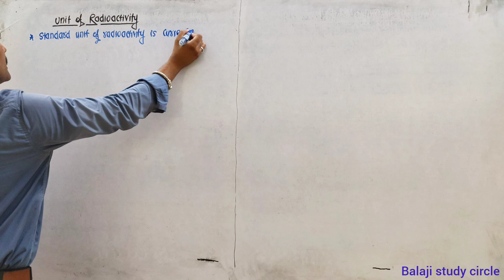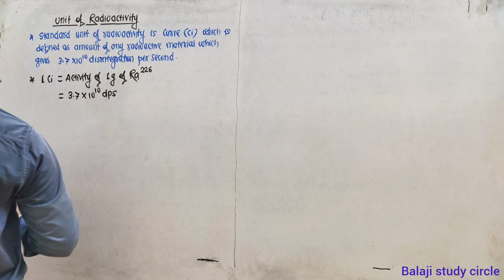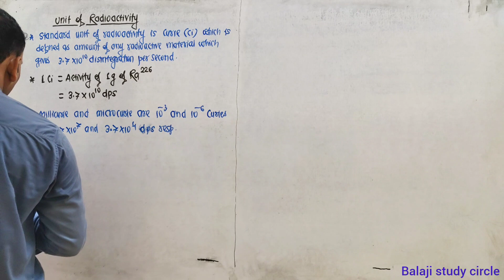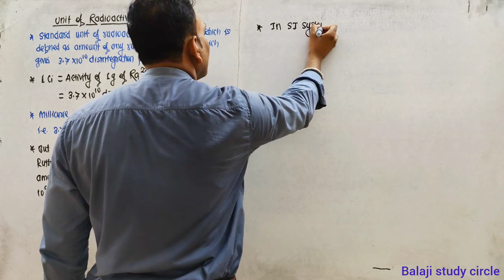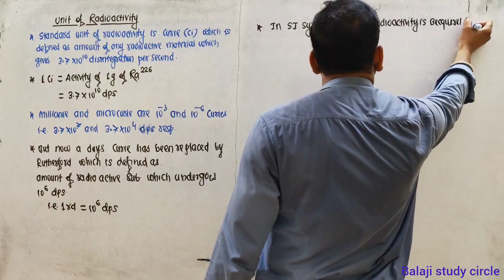Units Of Radioactivity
units of radioactivity in nuclear physics
units of radioactivity for class 10
units of radioactivity for class 10 in tamil
radiation exposure units
units of measurment of radioactivity
radiation absorption units
nuclear chemistry class 12
nuclear chemistry and radioactivity class 11
detection and measurement of radioactivity
radiation units